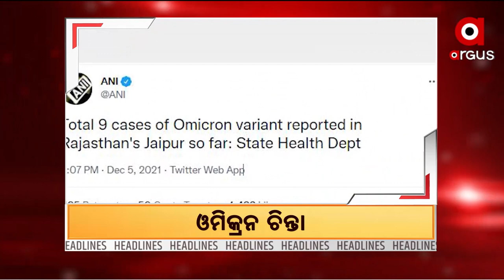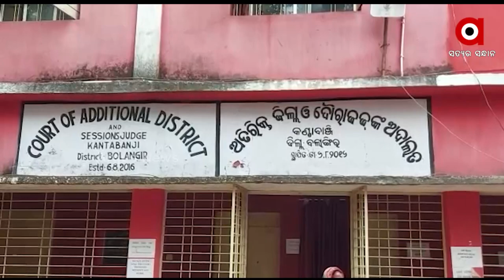ଜିଲ୍ଲା @ 3 Pm | 6 Dec 2021 | Argus news